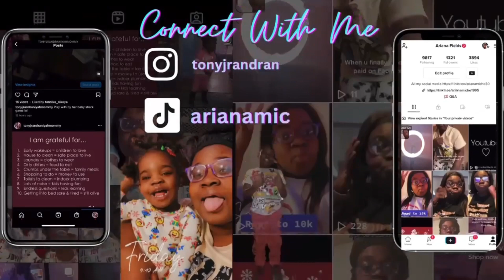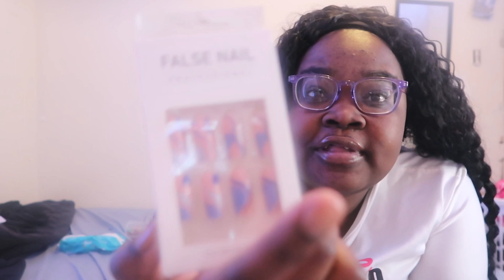Day Before My Bday Shenanigans